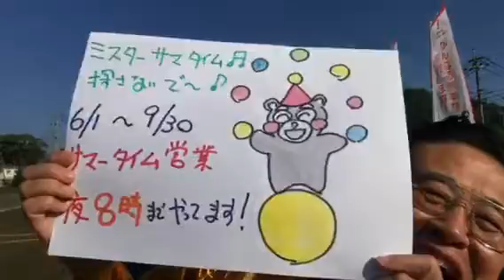熊本 仏壇店 あほ社長 ミスターサマータイム サーカス 夜8時まで営業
6〜9月夜8時まで営業*\(^o^)/*
24時間受付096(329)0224生涯無休！